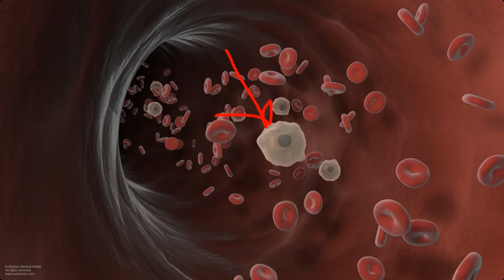20140609_2_AV